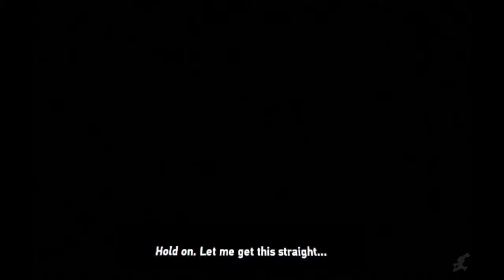London Heist PSVR All Cutscenes Game Movie HD